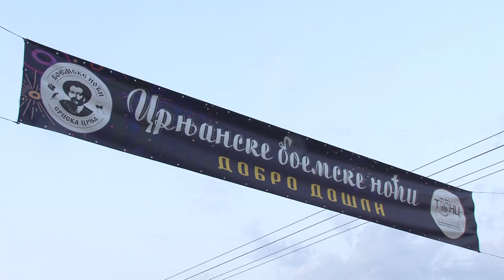SVEČANO OTVORENE 19. BOEMSKE NOĆI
Devetnaeste bomeske noci u Srpskoj Crnji svecano su otvorene sinoc u dvoristu rodne kuce Djure Jaksica.
Predsednik opstine Nova Crnja Dragan Danicic istakao je vaznost ove manifestacije kako za Srpsku Crnju tako I za celu opstinu. Manifestacija boemske noci trajace do nedelje 21 jula.